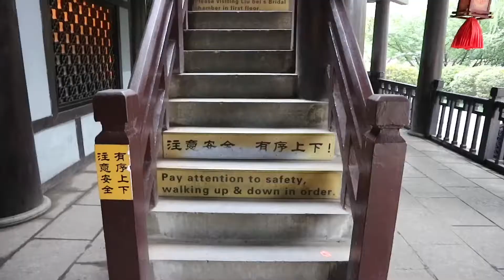2018 杭州 EP1 | Vlog HangZhou